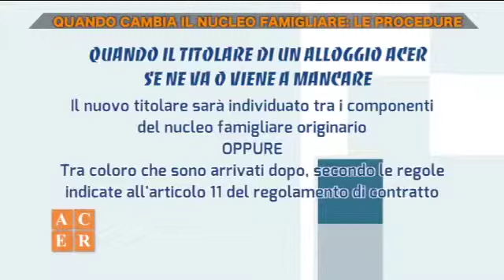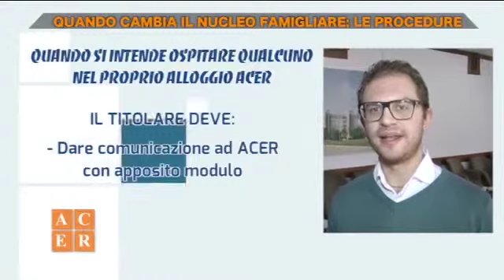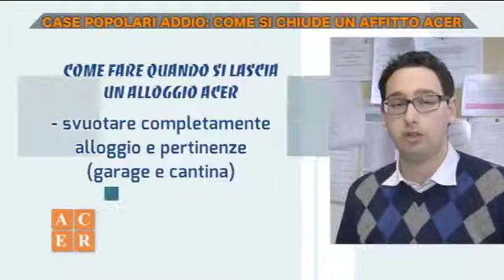ACER Informa - Quando cambia il nucleo famigliare: le procedure - Puntata 2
Quando cambia il nucleo famigliare: le procedure